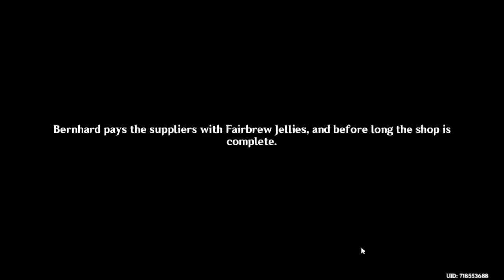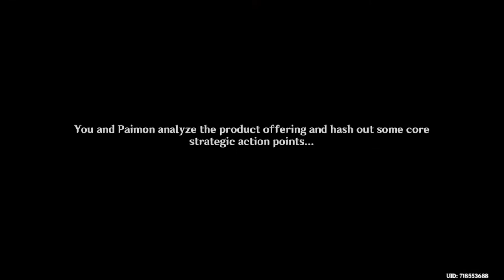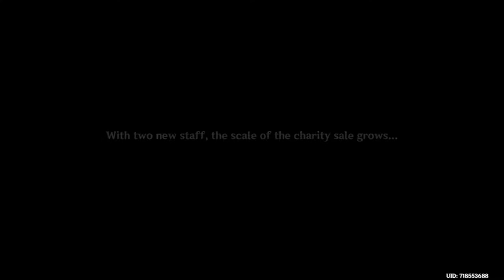Bernhard's Charity Stall | Weinlesefest | Event World Quest | Genshin Impact 3.1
We become business magnates to help out in Favonius charity...
TIMESTAMPS:

1st Day
00:00 Meeting Bernhard
11:03 Quqing
12:55 Guanchui
15:23 Material selling to Georg and Diana
16:26 Opening Shop (Mona and Fischl enter the scene)
27:21 Market 1st Phase

2nd Day
32:21 Helpers arrive
33:46 Albedo
38:44 Market 2nd Phase
43:00 The Charity ends (Amber and Eula)
Game footage: Genshin Impact